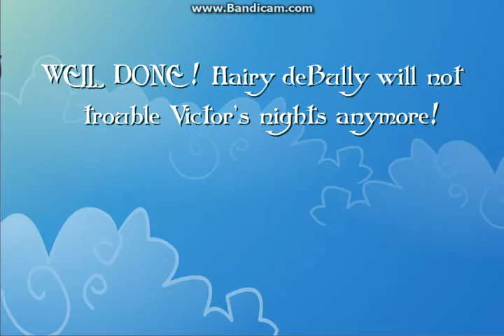Victor's Nightmare Ep 2